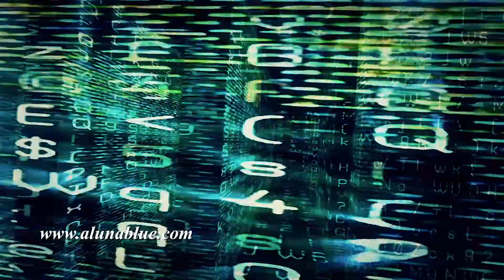Data Labyrinth Video Background 1033 HD, 4K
Video Background 1033 Moving down a digital labyrinth with flashing data screens (Loop).